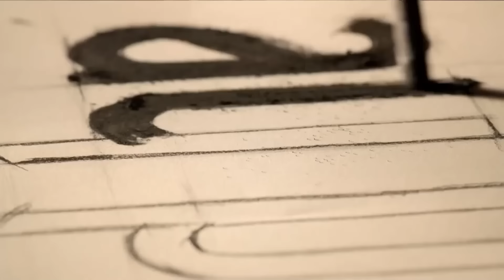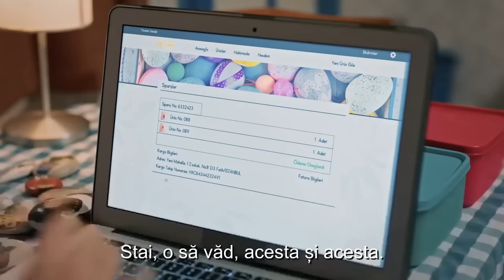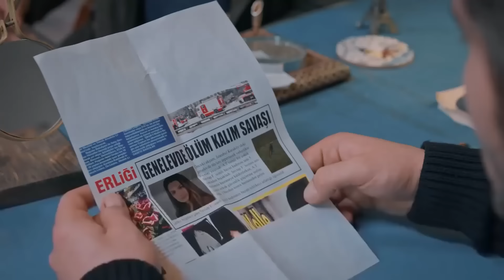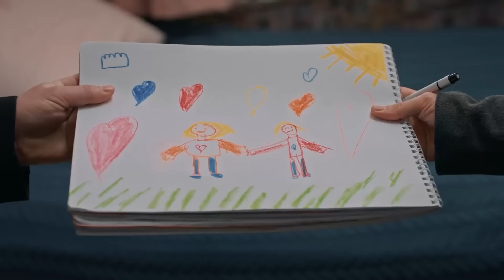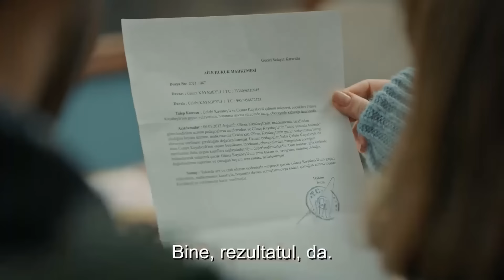Flacără În Flăcări Episodul 48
Flacără În Flăcări

"Prinsă într-un coșmar plin de violență, încercând să scape împreună cu fiica ei, Cemre, care s-a căsătorit cu o mare iubire... Rüya, care nu s-a confruntat niciodată cu partea arzătoare a realității în viața ei frumoasă și privilegiată... Și Çiçek, care încearcă să deschidă o mică pagină de fericire pentru ea însăși în lumea ei altruistă, se află pe marginea pierderii propriei sale frumuseți și identități. Destinul acestor trei femei și poveștile lor, a căror caracteristici sunt foarte diferite, se intersectează într-o noapte într-un depozit de apă. Nimic nu va mai fi la fel după incendiul care urmează. În lupta pe care o încep din nou, ei sunt aruncați pe drumuri care îi conduc către adevărata iubire și viața reală, cu toate aspectele ei bune și rele. Prezența distructivă și malefică a lui Çelebi, aparent un om model, bogat, carismatic și privilegiat, îi urmărește pe toți ca un suflu rău...

Regizori: Ahmet Katıksız, U.Hakan Eren, Özgür Sevimli
Scenariu: Burcu Görgün, Damla Serim
Compozitor: Toygar Işıklı
Producător: Kerem Çatay
Producător executiv: Yamaç Okur
Director de imagine: Gökhan Atılmış
Director de artă: İsmail Durmaz
Costume: Burcu Şener
Editor: Deniz Bulut Güner

Distribuție
Cemre: Demet Evgar
Çiçek: Hazar Ergüçlü
Rüya: Dilan Çiçek Deniz
Çelebi: Cem Bender
Ozan: Berkay Ateş
Ömer: Cihangir Ceyhan
İskender: Berker Güven
Korkut: Yiğit Sertdemir
Serkan: Bora Cengiz
Zeyno: Sahra Şaş
Uzun: Rüzgar Diricanlı
Güneş: Kayra Orta
Atlas: Kaan Şeker
și
Tomris: Zuhal Olcay
Doamna: Veda Yurtsever
Altan: Ayhan Kavas
Arzu: Gökşen Ateş

Acesta este un serial TV inspirat din "BAZAR DE LA CHARITE" regizat de Alexandre Laurent și adaptat după povestea originală.